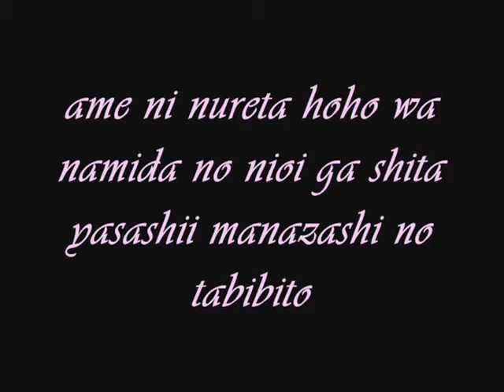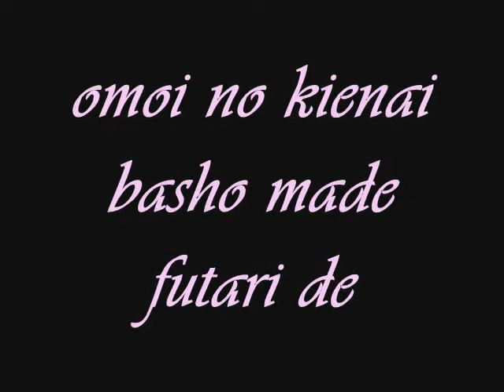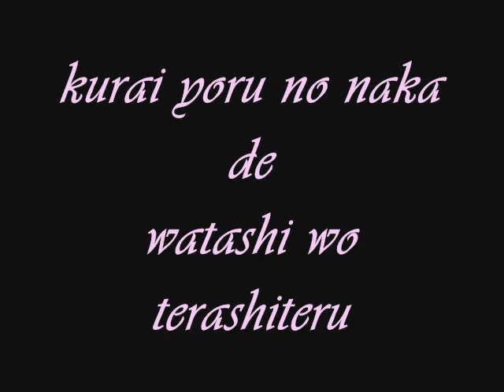You Are My Love (Sakura V.) - Yui Makino (TRC)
VIDEO CONTAINS ROMAJI LYRICS

Short video. Got really bored after awhile when I finished a project for class. I thought about my boyfriend while I was listening to this song. So this is for my boyfriend Quintin, I love you.

Song - You Are My Love
Artist - Yui Makino
Anime - Tsubasa Resevoir Chronicles (CLAMP)

The faint scent of tears
On my rain soaked cheeks
The warm look on the face
Of travelers

The music from our childhood
Faintly echoes in the background
The memories I hopelessly try to remember
Wander aimlessly

But with these tiny wings, launched by my dreams
Over distant oceans and skies
We'll soar together
To a place where memories never fade

You light up the way for me
In the darkness of night
Oh, that warm look